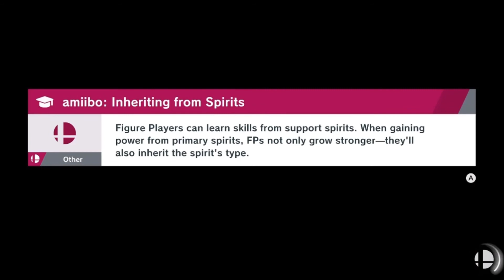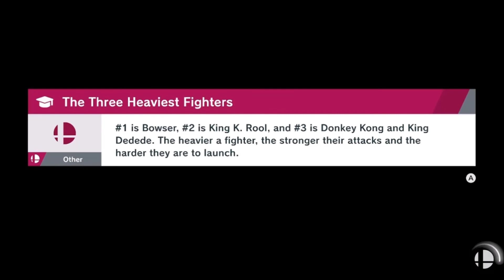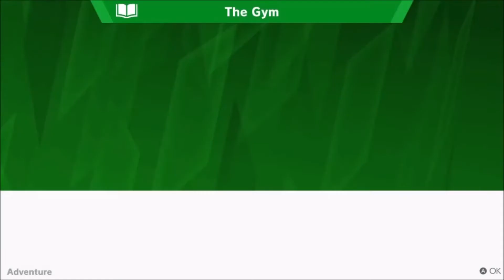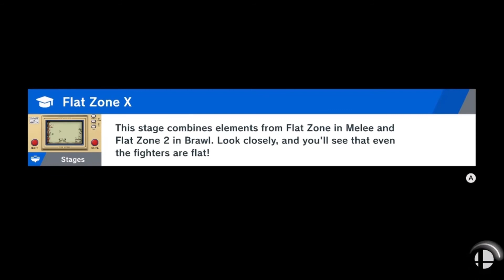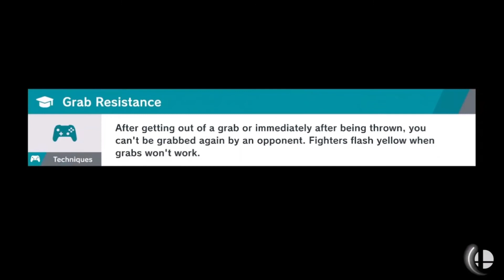| Super Smash Bros. Ultimate | World of Light (Revisited) | Ep. 9 "Nintendo City Zone"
Welcome to the Alexman Channel. Today I'm Revisiting The World of Light Playthrough in Super Smash Bros. Ultimate.

Today's Part: Our Heroes find a bustling city filled with references to Nintendo Products while still saving trapped spirits.